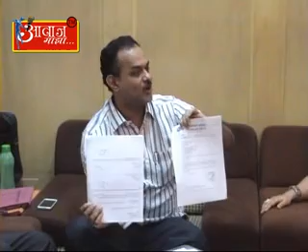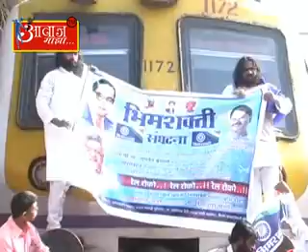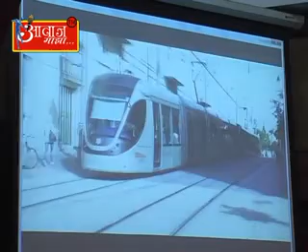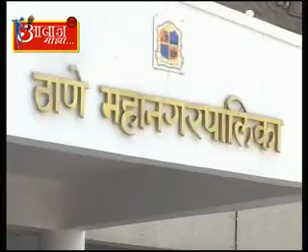Aawaj Majha 18-1-2014